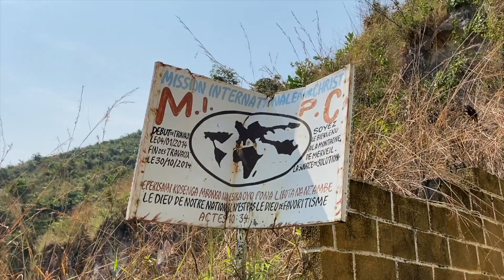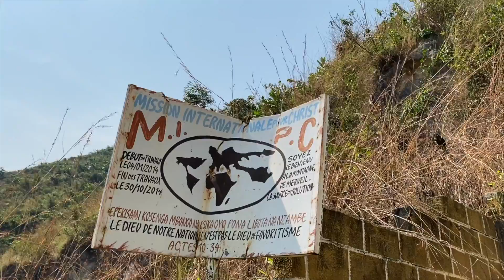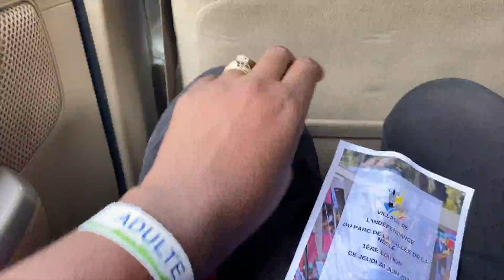Exploring Congo | Hiking Mount Mangengenge | Parc de la Vallée de la Nsele | Africa vlog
My name is Déborah- I'm a writer and coffeepreneur. Books, coffee, and adventure fuel my soul!